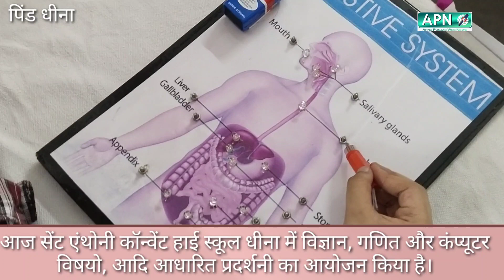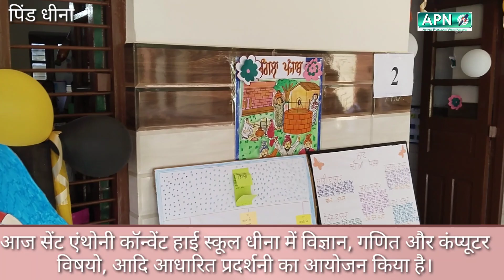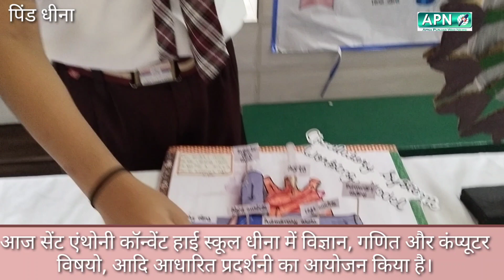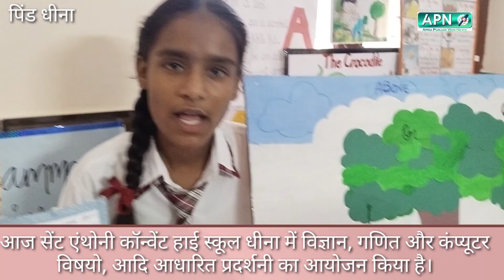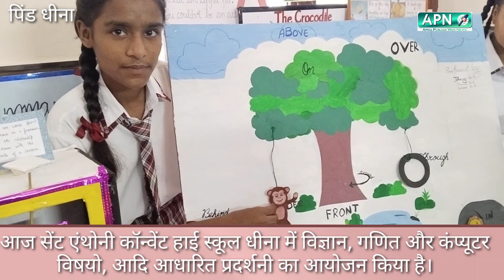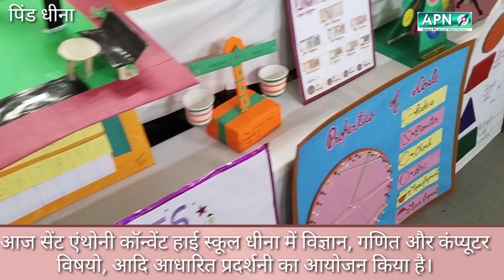आज सेंट एंथोनी कॉन्वेंट हाई स्कूल धीना में विज्ञान, गणित और कंप्यूटर विषयो, आदि का आयोजन किया है।